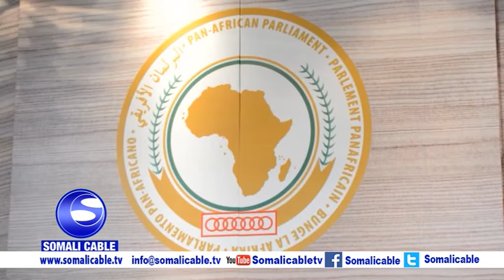SHIRKA BAARLAMAANADDA AFRIKA AYAA LAGU SOO GABAGABEEYAY DALKA MASAR